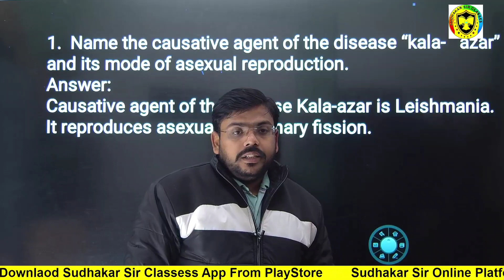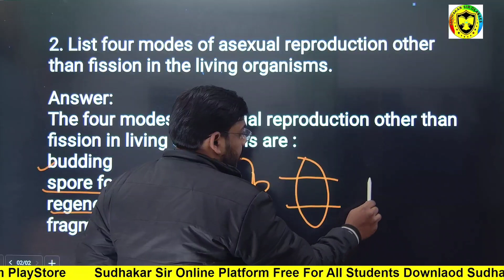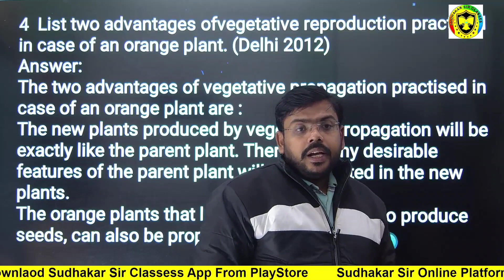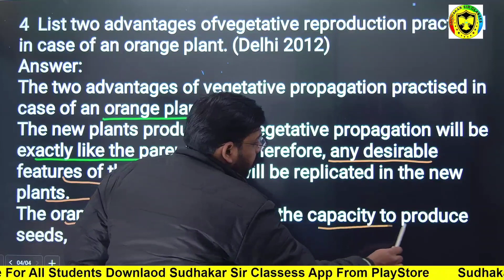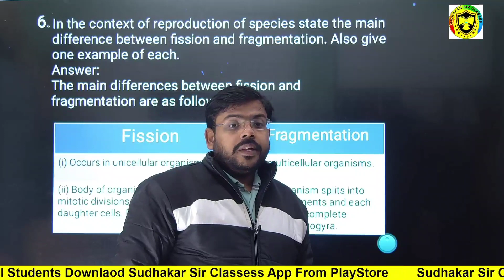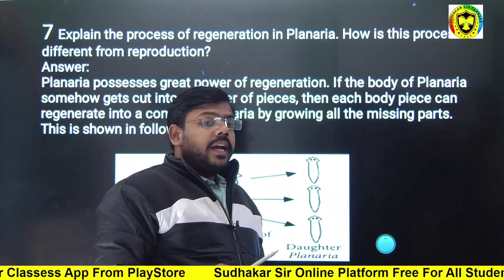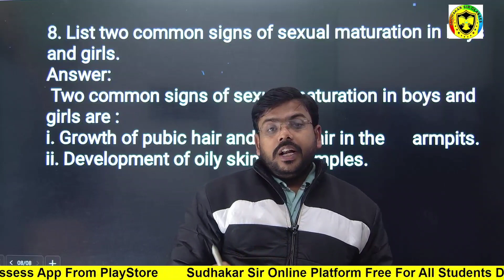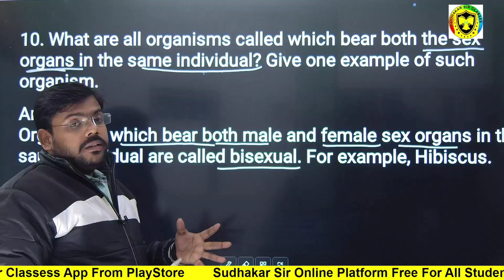most Important Questions